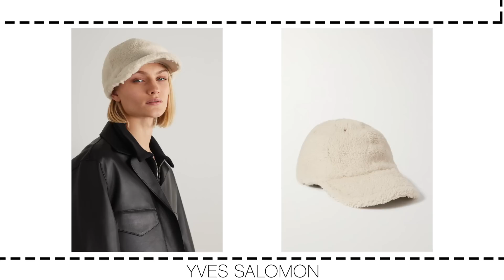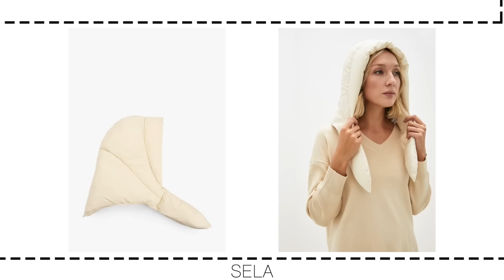ТРЕНДЫ: Самые Модные Головные Уборы на Холодный Сезон | Какая Шапка с Какой Верхней Одеждой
Самые Модные Головные Уборы на Зиму - Что с Чем Сочетать и Как Носить👇🏻 МНОГО ПОЛЕЗНЫХ ССЫЛОК Ниже👇🏻

💚💚💚 Шапка-Ушанка (TRAPPER HAT) 💚💚💚
Maison Michel

ДУТЫЕ:
PRADA:

MAX MARA
Бежевая MAX MARA

💎💎💎Съёмные Капюшоны💎💎💎

H&M:
Классный флисовый

⭕️⭕️⭕️ Бейcболки (Baseball Cap) ⭕️⭕️⭕️
SAINT LAURENT:

⬛️⬛️⬛️МЕХОВЫЕ Бейcболки⬛️⬛️⬛️

☘️☘️☘️ БАЛАКЛАВА (Balaclava) ☘️☘️☘️
The Row:

ЛУчшие БАЛАКЛАВЫ на Lamoda:
ШЕРСТЬ и КАШЕМИРовые Trendy Angel:
TOTTI:
Черная тут тоже КАШЕМИР и Шерсть

💜💜💜КАПОР💜💜💜
12Storeez:

💙💙💙КОСЫНКИ: Шерстяные и Дутые💙💙💙
NANUSHKA

♣️♣️♣️ Меховые Панамки (Bucket Hats)♣️♣️♣️
JW Anderson:

💚💚💚ШАПКА Бини💚💚💚
Мои любимые Acne Studios:

❗️Рекомендую Посмотреть:

1 - Самый Модный Цвет в Одежде по Версии Pantone - С Чем Сочетать, Как носить, Готовые Идеи Образов

Всем Хорошего Настроения и Приятного Вечера ❤️